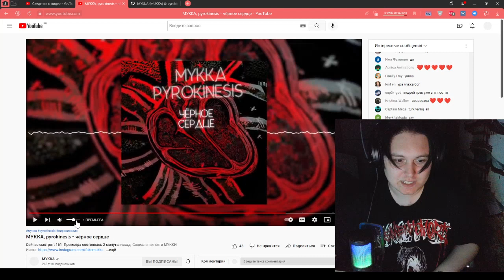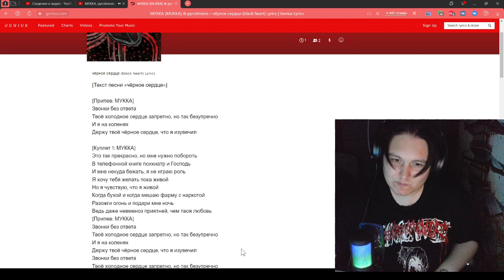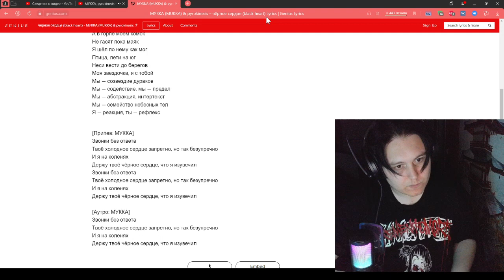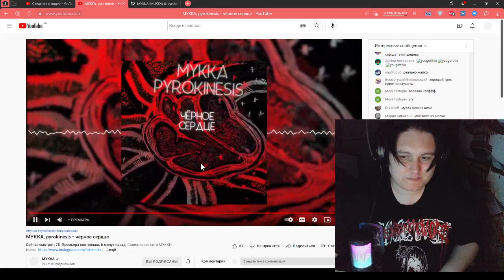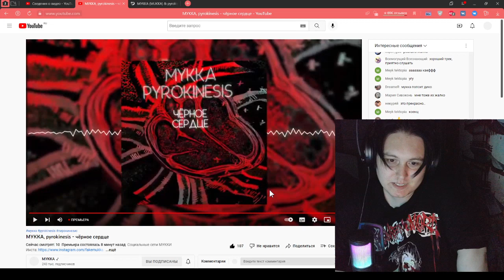Реакция на МУККА, pyrokinesis - чёрное сердце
Карта Сбербанк:
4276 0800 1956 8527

Использование видеофрагментов соответствует статье №1274 Гражданского Кодекса РФ и не противоречит доктрине о добросовестном использовании США: цитирование любого материала возможно в научных, полемических, критических или информационных целях с